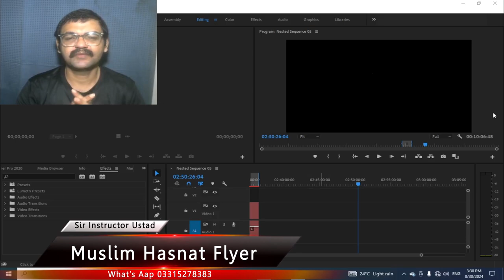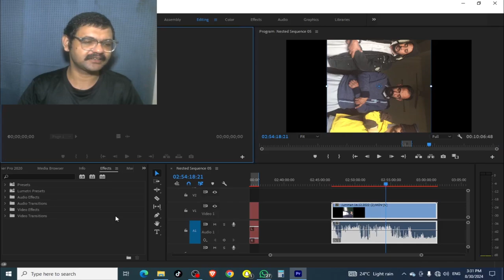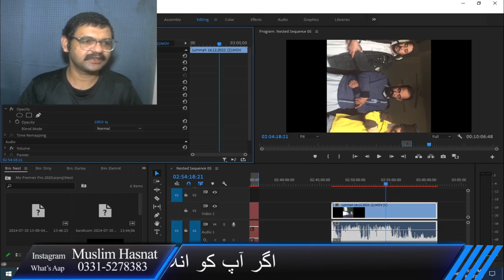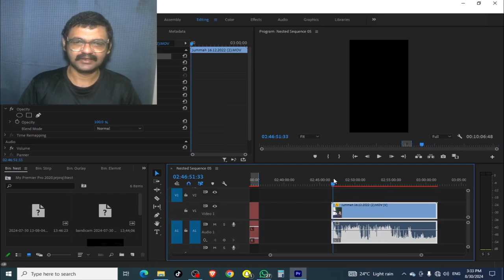How to Convert Landscape Video to Portrait in Premier Pro | Hasnat Flyer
How to Rotate Video in Adobe Premiere Pro Portrait or Landscape